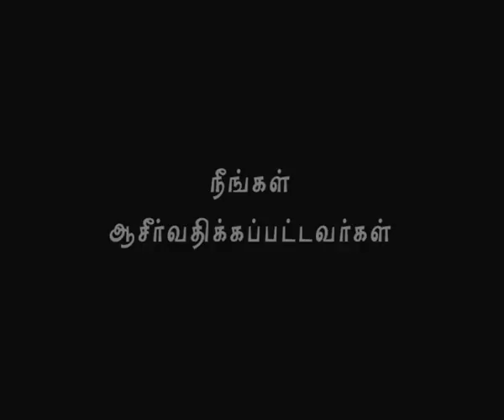Nambikkai TV - 14 MAR 17 (Tamil)